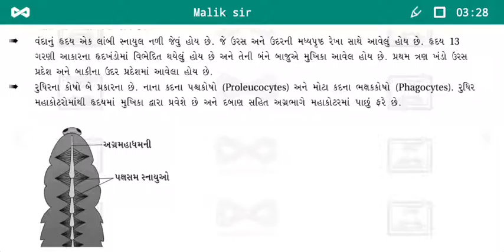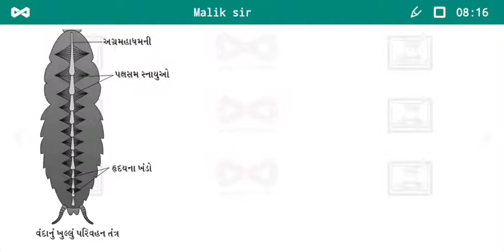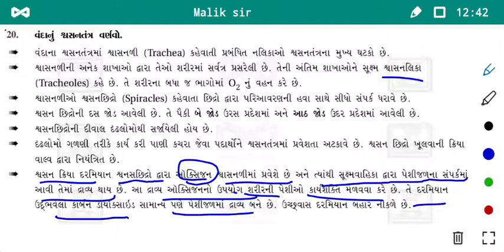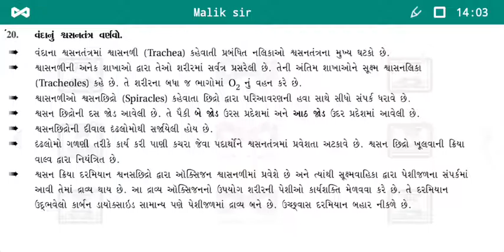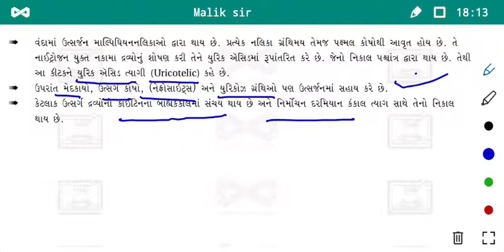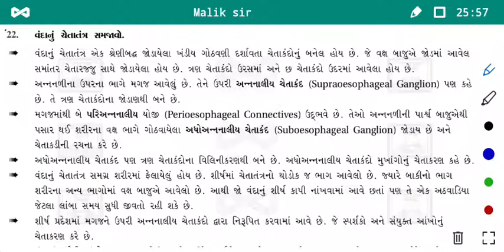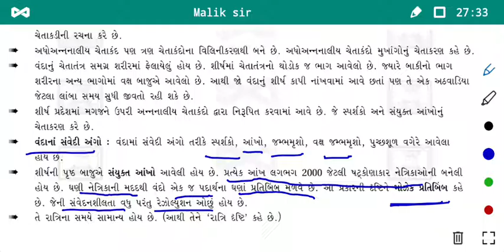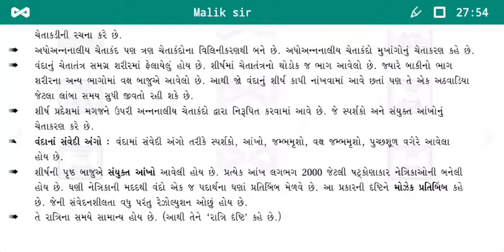11 Sc Biology Guj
Ch 7 Cockroach- circulatory system, Respiratory  system, Excretory system,& Nervous system